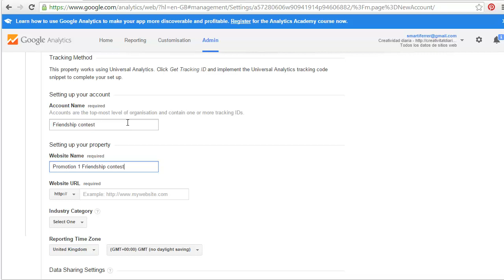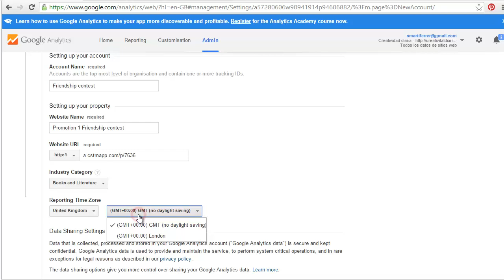How to integrate Google Analytics with an Easypromos' promotion